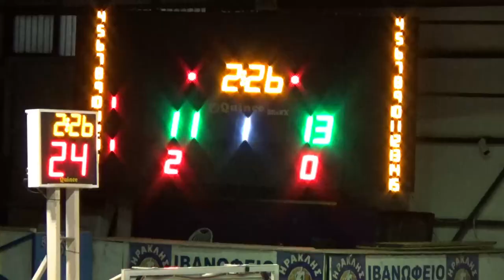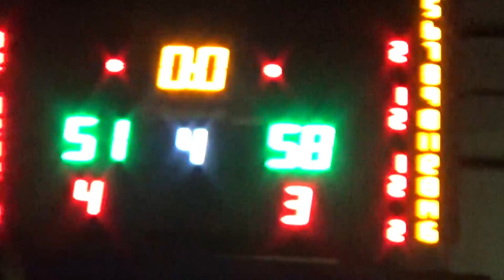Basketaki Salonica Summer Development - Efkarpia Rattlers vs Old Stars Salonica (26/06/2024)